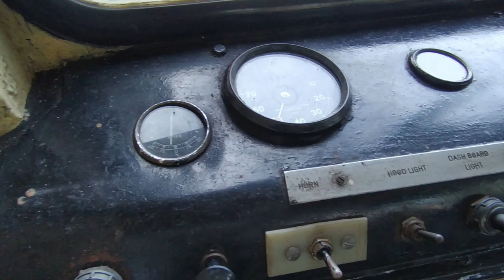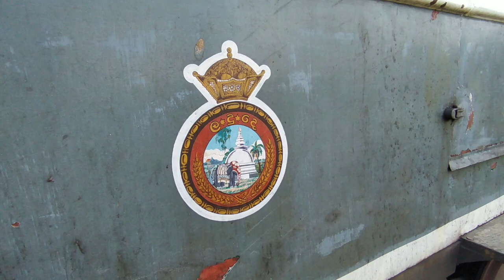Srilanka railway motor trolley | made in srilanka | rail bus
trolley made in sri lanka

redmi 0.8
redmi 8

Wondershare Filmora9

srilanka motor trolley#made in srilanka#trolley